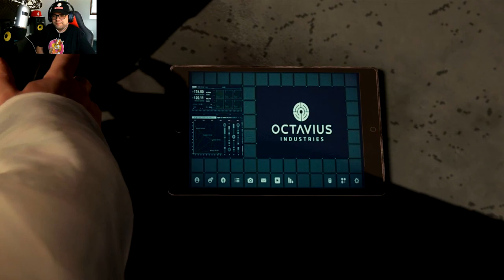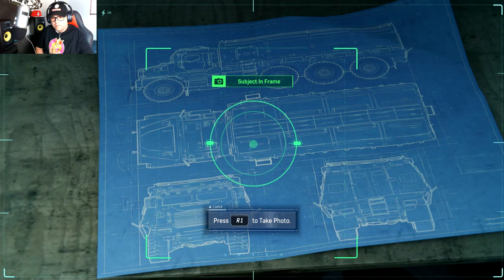Marvel's SPIDER-MAN PS4 Walkthrough Gameplay Part 10 | OTTO | Pete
Hey what's going on YouTube? This is Pete coming back with another awesome video for you, and today we are going continuing our awesome journey with Marvel's Spider Man on PS4, this is going to be PART 11 of our walkthrough game play video. Today we will visit the lab of doctor Otto to check out his progress, and help him to fix the robotic arm, then we will be cooking dinner with MJ, but we will be called to more psiabooshka spider work in the city as the demons are pretty crazy and we will be kicking some ass . So grab some pop corn and some coke and let's get this together 🤟😀
Characters in Marvel's Spider-Man include: Mary Jane Watson, Miles Morales, Aunt May, Norman Osborn, Yuri Watanabe, Black Cat, Silver Sable,  Mister Negative, Kingpin, Shocker, Electro, Rhino, Scorpion, Vulture, and Taskmaster. Chapter 1: The Heist (Featuring Felicia Hardy, aka Black Cat). I will be playing SPIDER-MAN from start to finish with you guys so hopefully you will enjoy this. Not to sure how quickly I can be with my regular schedule + day job bot bear with me and I till do my best for you. Love you long time and let's play Marvel's SPIDER-MAN!

US: GET SPIDER-MAN on PS4
UK: GET SPIDER-MAN on PS4

My Recording Gear:
Blue Yeti Microphone
Blue Yeti Shockmount
RODE PSA1 Swivel Mount
Samson SR950 Headphones
Roland Audio interface
Elgato Game Capture
Gaming Console PS4

Interested on starting your own channel and looking for the right equipment?

Spider-Man PS4 Exclusive is an action-adventure game based on the Marvel Comics superhero Spider-Man, developed by Insomniac Games and published by Sony Interactive Entertainment exclusively for PlayStation 4 and PS4 PRO. It will be the first licensed game developed by Insomniac. The game will tell a new story about Spider-Man that is not directly related to any existing comic book, video game, or film. It will show both the Peter Parker and Spider-Man parts of the character. It features combat systems such as an aerial combat, spider sense and reflexes, and finishing moves. Spider-Man can push attacking enemies off of buildings, though Spider-Man will not let them fall, using his spider-man web enemies to the side of the building. The player will be able to use Spider-Man's abilities such as web slinging and wall-crawling as well other amazing gameplay elements, one of which will be the ability to traverse using parkour which looks just awesome, and the crafting and use of gadgets and alternative suits with special powers. Environmental combat, quick time events and stealth will also be featured in the game. Peter Parker as himself will be playable in parts of the game and Mary Jane Watson will be playable in "key parts" of the game.

Peace